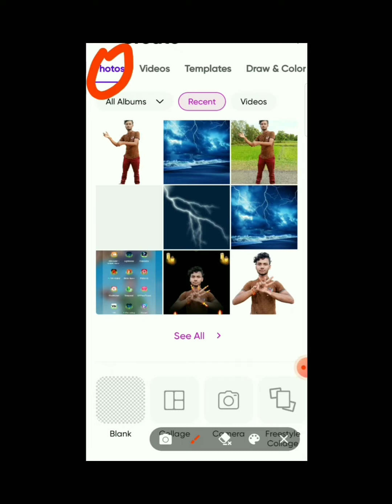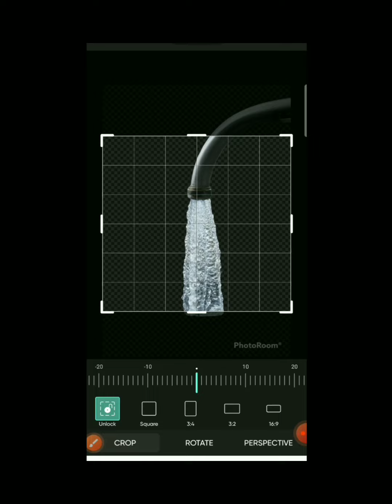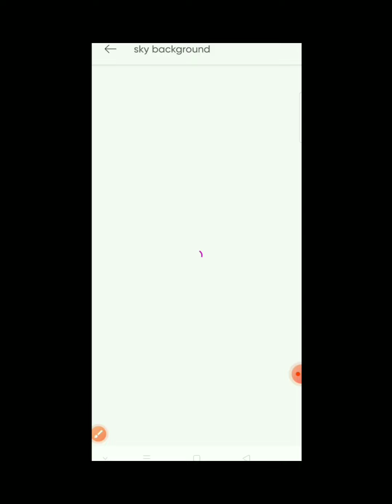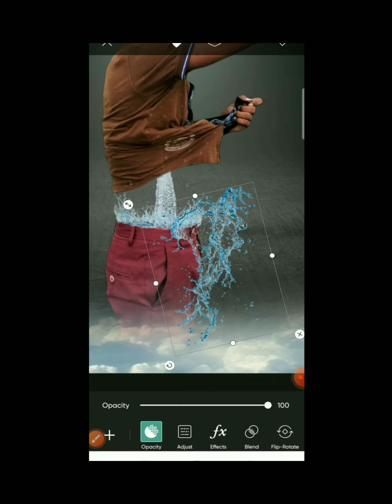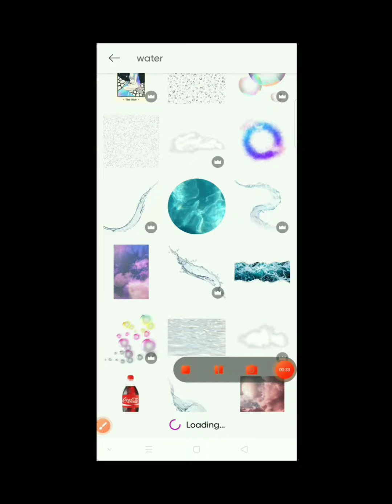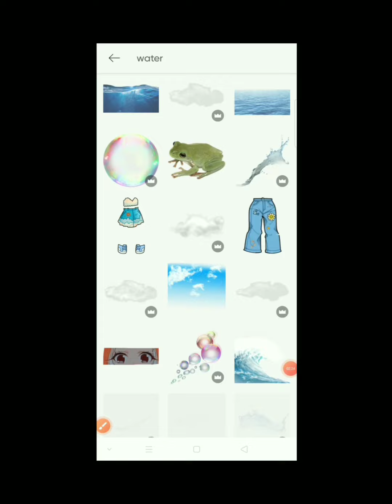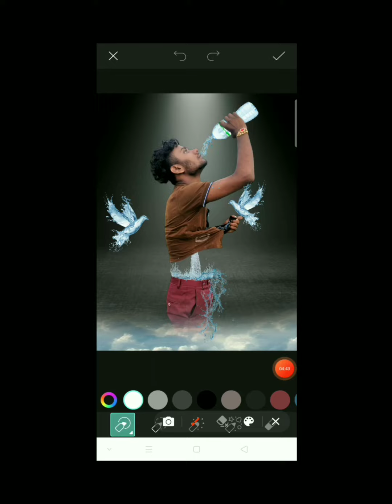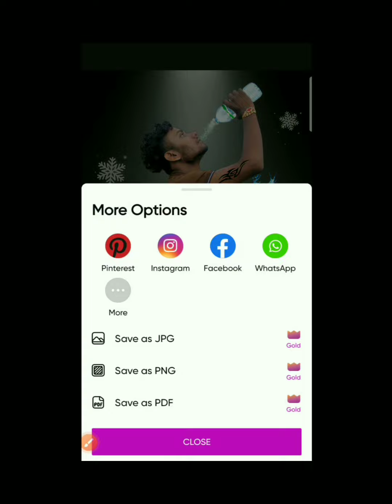water PicsArt photo editing (water bottle editing)water PicsArt editing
water PicsArt photo editing (water bottle editing)water PicsArt editing creativeediting waterbottle edit ganjam super entertain

water PicsArt photo editing (water bottle editing)water PicsArt editing waterbottle edit ganjam super entertain

background editing black white editing
good video//viral video//water bottle editing 💦💦💦//sky editing

background editing
good video

my you tube channel_ganjam super entertai